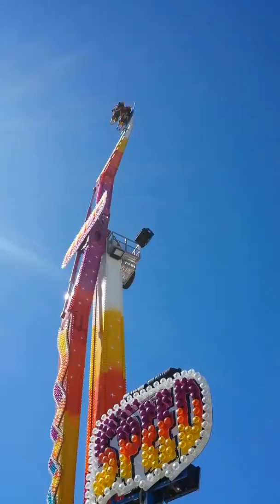Girls cries mama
Scary fair ride